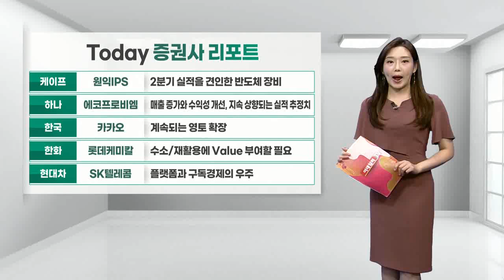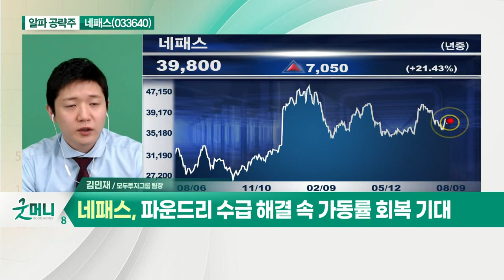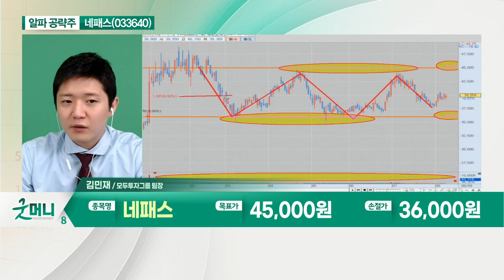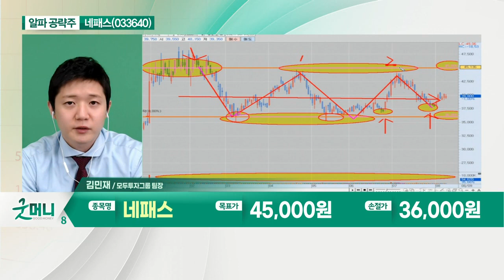네패스(033640)... 비메모리 반도체 후공정 서비스 공급사_알파 공략주 (20210809)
네패스(033640)
- 비메모리 반도체 후공정 서비스 공급사
- 파운드리 수급 해결 속 가동률 회복 기대
- 2분기 저점으로 실적 개선 주목